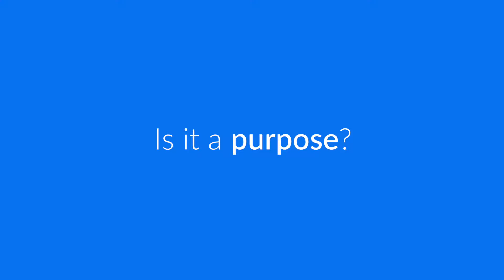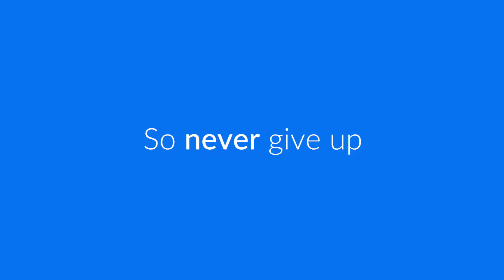Summeet 2016 Conference Video